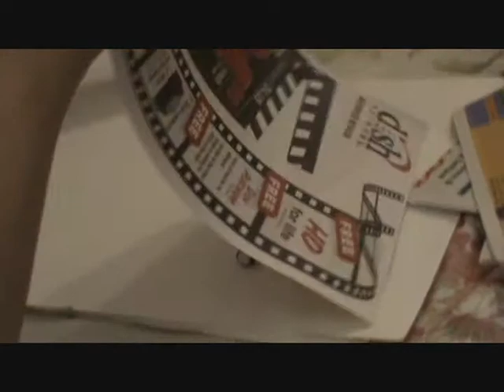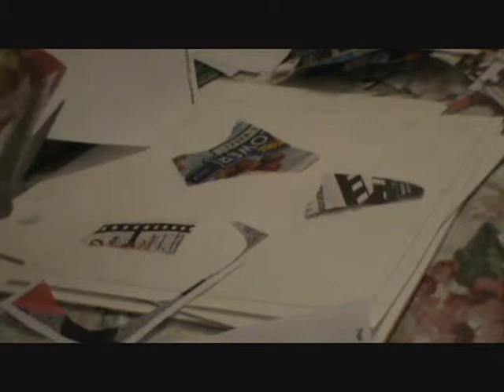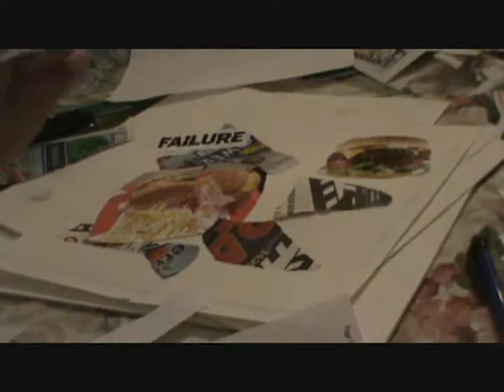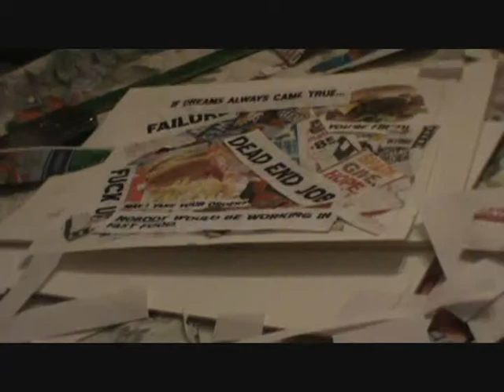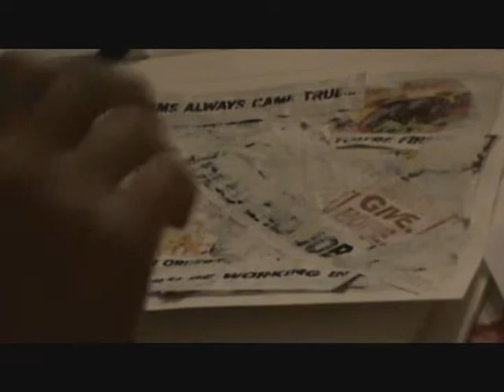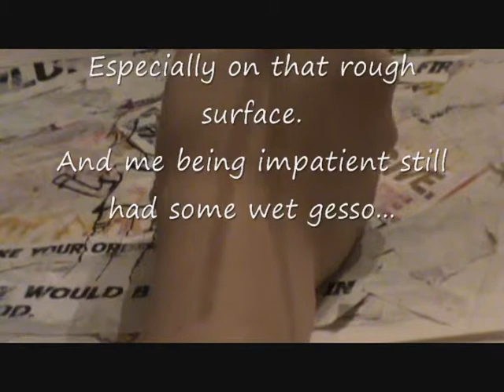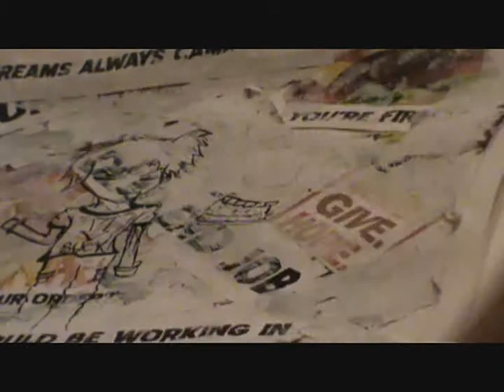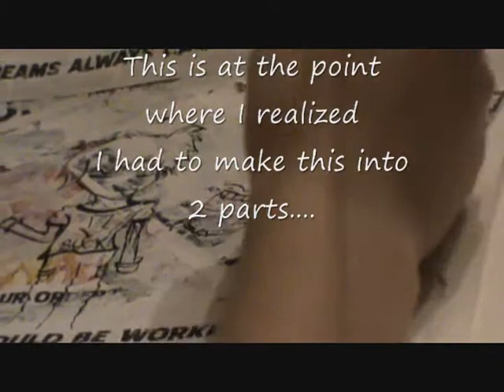The Making of WCS Fast Food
Sooo after I made the Making of Mick Reaper video, I thought it would make sense if I made a video for What Corey Says. And figured this one would be interesting because it's a treated page.

Luckily, this time I used a tripod and didn't talk through it. Just thoughts and notes along the way...